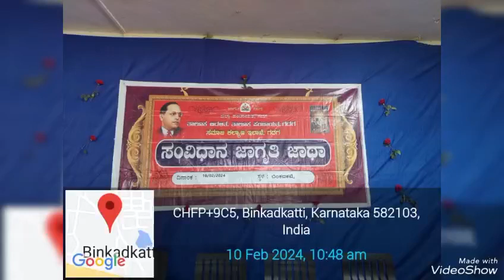Binkadakatti gram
ದಿನಾಂಕ 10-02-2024ರಂದು ಗದಗ್ ತಾಲೂಕಿನ ಬಿಂಕದಕಟ್ಟಿ ಗ್ರಾಮ ಪಂಚಾಯಿತಿನಲ್ಲಿ ಸಂವಿಧಾನ ಜಾಗೃತಿ ಜಾಥಾ ಕಾರ್ಯಕ್ರಮವನ್ನು ಸ್ವಾಗತಿಸಿ ಗ್ರಾಮ ಪಂಚಾಯತ್ ಅಧ್ಯಕ್ಷರು ಉಪಾಧ್ಯಕ್ಷರು ಹಾಗೂ ಎಲ್ಲಾ ಸದಸ್ಯರು ಗ್ರಾಮದ ಮುಖಂಡರು ಸಾರ್ವಜನಿಕರು ಹಾಗೂ ಅಧಿಕಾರಿಗಳು ಶಿಕ್ಷಕರು ವಿದ್ಯಾರ್ಥಿಗಳು ಭಾಗವಹಿಸಿ ಸಂವಿಧಾನ ಜಾಗೃತಿ ಜಾಥಾ ಕಾರ್ಯಕ್ರಮವನ್ನು ಯಶಸ್ವಿಗೊಳಿಸಿದರುconstitutionawarenesskarnataka